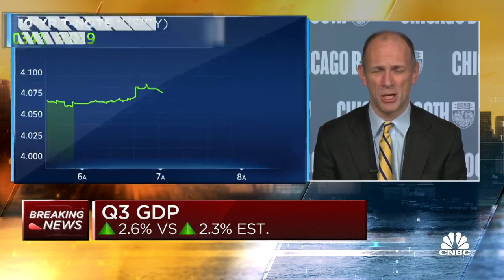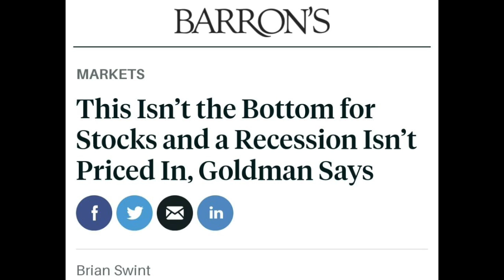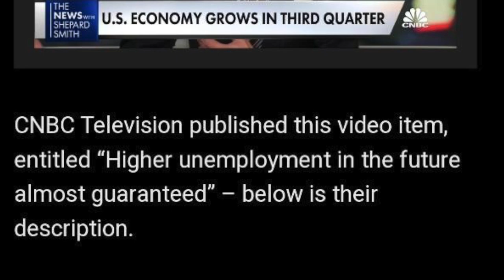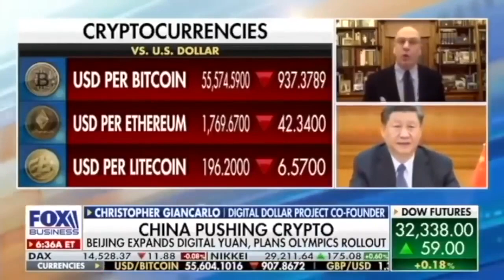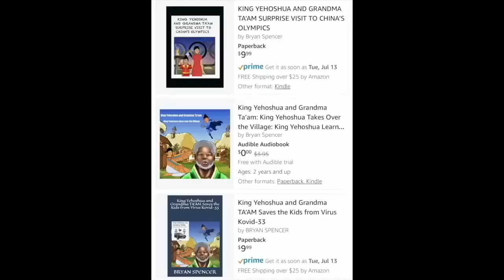URGENT! BIG BANKS ARE BUYING UP BITCOIN & CRYPTO IN THE BEAR MARKET!